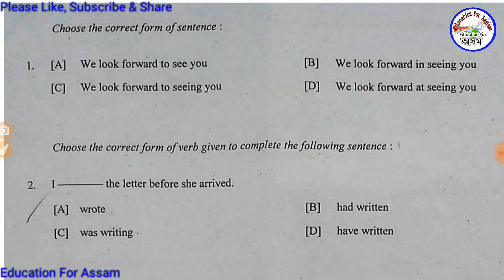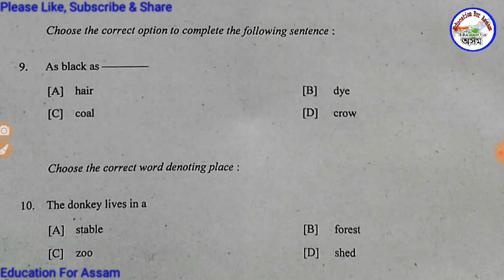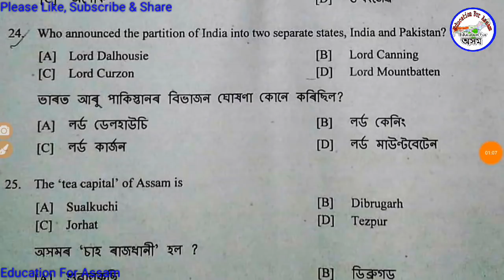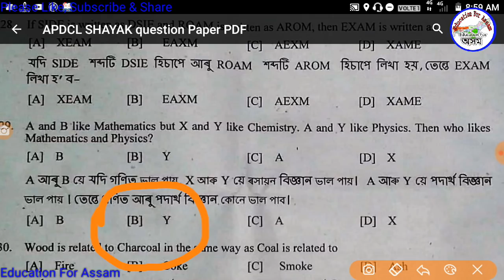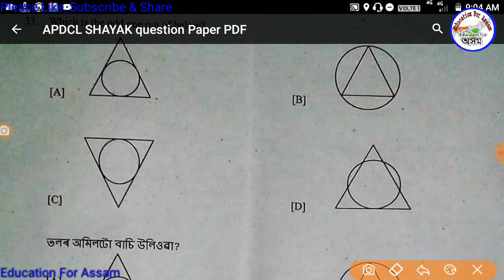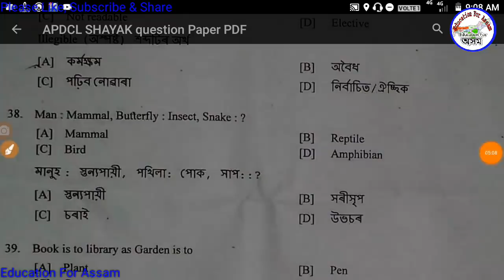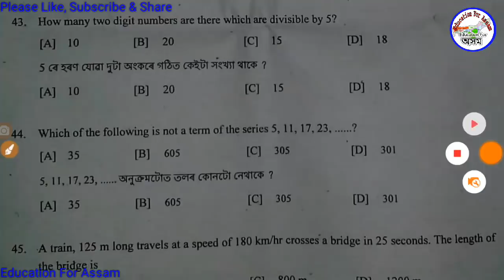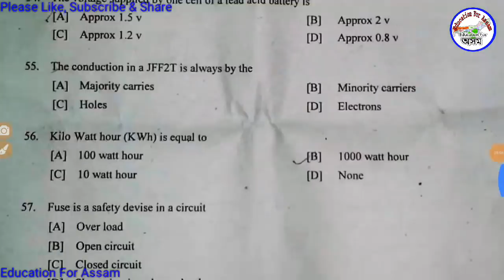APDCL Exam / Sahayak Paper Full Solution - Imprtant for Office Cum Field Assistant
বিভিন্ন PDF তথআ Previous Papers আৰু eBook পাবলে

এইকেইখন কিতাপ কিনক যথেষ্ট Important -

ডাক বিভাগৰ (SSC CHSL) ৰ বাবে
(Guide book) কিতাপ -

(Premium Study Kit POSTAL EXAM 2019)

(Best Maths Book Rs.360)

APDCL/ Assam Police Exam ৰ বাবে

(বেছি ভাল কিতাপ Rs.400)

DEE PEON ৰ বাবে

ৰেলৱে (RRB) ৰ বাবে ভাল কিতাপ -

(NTPC Book Rs.160)

(NTPC Best Guide Book Rs.490)

(NTPC Previous Papers Rs.210)

(NTPC 26 Years Papers Rs.350)

(RRB Group D Guide Book Rs.260)

(RRB Solved Paper Rs.250)

100 GK for Assam Police & all Exam